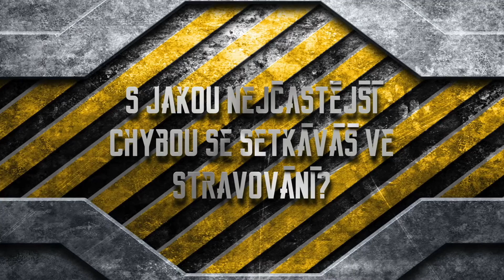BodyHunters Athlete - Erika Tarkuličová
Odpovědi ve kterých se možná najdeš právě ty ! Část první.
Answered you might relate to.